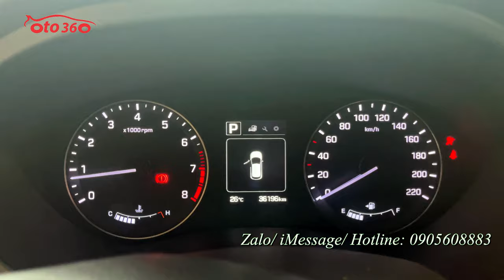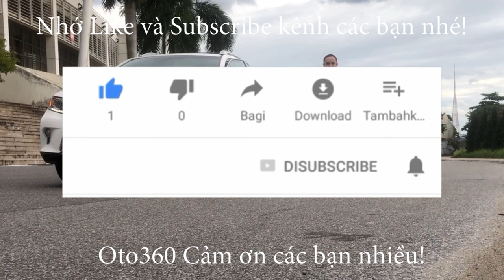Quay trực tiếp chiếc xe Huyndai I20 Active 2017 nhập khẩu biển Hà Nội tại chỗ mua luôn của bác sĩ tạ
Bán xe Huyndai I 20 Active 2017 nhập khẩu nguyên chiếc từ Ấn Độ, đăng ký tên tư nhân, biển Hà Nội, chạy đúng 3.4 vạn km ( cam kết km chuẩn không tua) xe quá mới chưa một vết sơn lại, sơn zin cả xe, đến chân ga, chân phanh còn chưa bóc nion, lốp sơ cua mới tinh chưa hạ, bác chu xe rất cẩn thận vừa thay 1 dàn lốp Michelin mới tinh date 2022 do bác bảo xe từ 2017 đến nay tuổi thọ lốp 5 năm là pahir thay rồi hehe, quá cẩn thận luôn. Đăng kiểm, phí đường bộ, bảo hiểm còn dài đến 2024 đi đc 2 cái tết, hehe.
Xe được trang bị động cơ xăng 1.4L kết hợp với hộp số tự động cùng rất nhiều option:  màn hình cảm ứng, các cổng kết nối giải trí như USB, Bluetooth, AUX, đầu đọc đĩa CD, Kết nối bleutooth + đàm thoại rảnh tay, Tapplo siêu sáng  + Đèn pha Projector, Đèn sương mù, gât mưa phía sau…
Gương chiếu hậu chỉnh điện, gập điện , có sấy, Xi nhan trên gương chiếu hậu, Cảm biến lùi + Cảm biến mưa + đèn pha tự động, Giá để đồ trên nóc, Khởi động nút bấm, Chìa khoá thông minh, Vô lăng và cần số bọc da, Điều khiển âm thanh trên vô lăng, Trợ lực lái điện…
trang bị an toàn cơ bản như: chống bó cứng phanh ABS, hệ thống phân bổ lực phanh EBD...
Cam kết xe không tai nạn, không ngập nước, không phạt nguội.